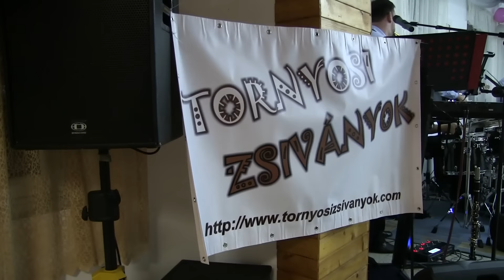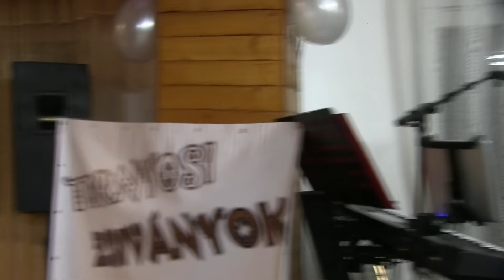Suli Buli 2016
Suli Buli 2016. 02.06., Törökfalu